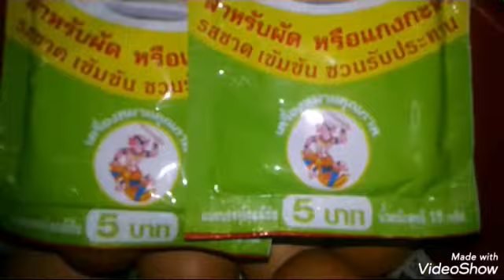ปูม้าผัดผงกะหรี่ Ep.200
ปูม้าผัดผงกะหรี่